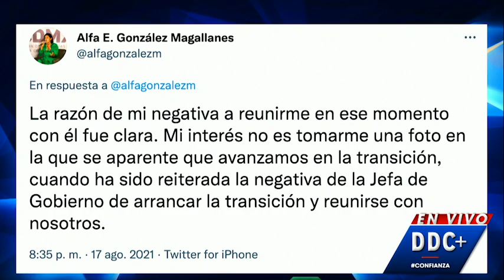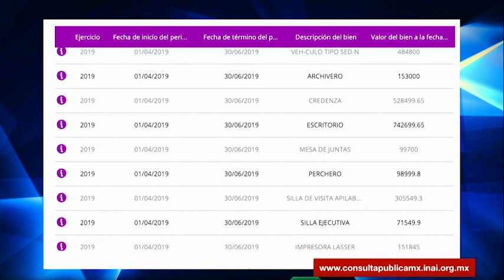¡Morena no quiere aflojar las alcaldías perdidas!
La transición del poder en las alcaldías de CDMX no avanza, los actuales funcionarios de Morena se niegan a dialogar con gobiernos entrantes ¿por qué será?